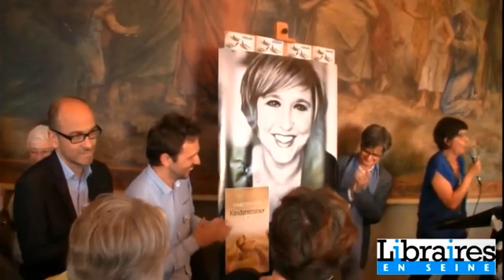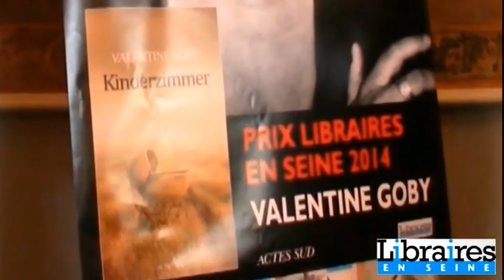Valentine Goby lauréate 2014 au château Asnières avec Kinderzimmer